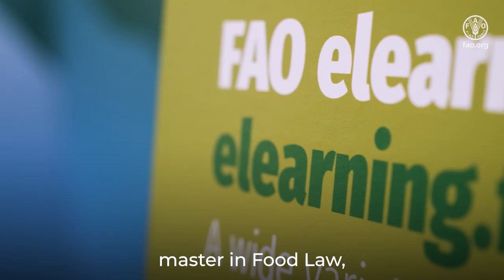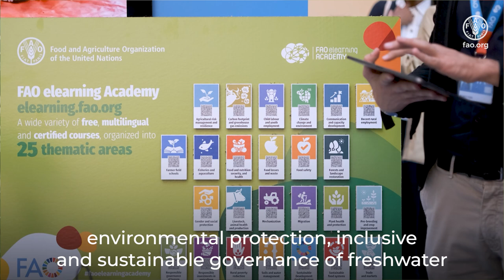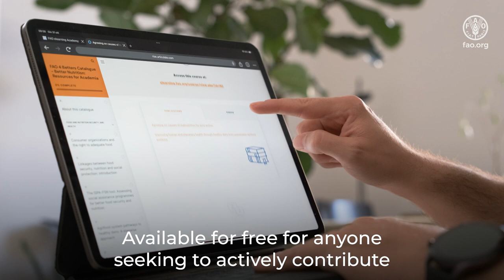FAO elearning Academy: Developing Capacities of Professionals - Insights of Ludovica Bussoletti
Ludovica Bussoletti, Lawyer at Amnesty International Italia, shares her personal and professional experience with the FAO elearning Academy. Indeed, she enrolled in the joint LUISS and FAO Master in Food Law whose program integrates several courses of the Academy. The courses have been extremely important for her career path.